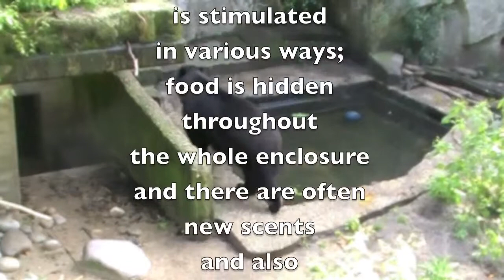brilbeer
temporary stay

the spectacled bear is temporary in Artis Royal Zoo. This male is included in the European breeding programme for this species. He is temporarily being housed in Artis Royal Zoo while awaiting a suitable breeding partner in one of the zoos which take part in this programme.

Spectacled bears are solitary animals which means that they live alone and only seek out their congeners during breeding season.

The natural behaviour of this bear is stimulated in various ways; food is hidden throughout the whole enclosure and there are often new scents and also different types of bedding materials there for him.